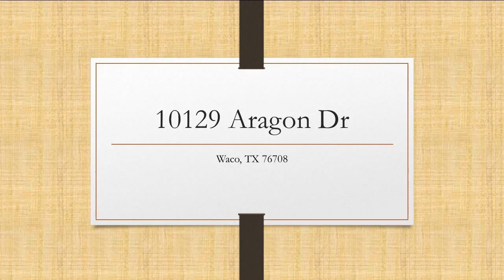Under Contract- 10129 Aragon Dr - 4 Bedroom Home in China Spring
Step inside this adorable home! 10129 Aragon Dr is a super cute 4 bedroom, 2 bath home in China Spring ISD. This newly listed Cougar Ridge home boast a great open floor plan perfect for entertaining. The isolated master suite offers coffered ceilings, a large walk-in closet, and separate tub and shower. Your friends and family will love the covered patio and spacious backyard during your spring and summer BBQs.